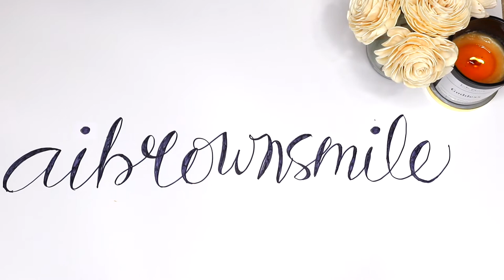aibrownsmile | How to Stretch Your Neck: 5 EASY Neck Stretches for Pain and Stiffness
Hey Smileys hey!! STRETCH more, Stress less! Neck pain is one of the most common types of pain among Americans. We've all felt that irritating tightness in our necks after sleeping in an awkward position or spending a day slumping at our desk. If you experience neck pain and stiffness, give this easy yet effective stretch routine a try!

XoXo,
AI

Spread L O V E.
Promote P E A C E.
Cultivate P O S I T I V I T Y.
Find the B E A U T Y in all things.

smil·ey
/ˈsmīlē/
A proud member of the aibrownsmile community who knows the strength it takes to smile no matter the situation. Smileys say hi with hugs and goodbye with love.

@Hustle Dream Production